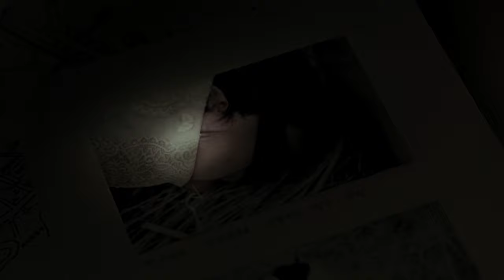Memories Of Murder - Official Trailer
A BongJoonHo Film. MemoriesOfMurder is back in cinemas for limited time.

The harrowing true story of the hunt for a sadistic serial rapist and murderer terrorizing a small province in 1980s South Korea. Marking the first of many successful collaborations between four-time Oscar winner Bong Joon Ho and leading man SongKangHo, the film follows the paths of three increasingly desperate detectives as they attempt to decipher the violent mind of a killer in a futile effort to solve the case. Now, seventeen years after its initial release, and a year after the real culprit was identified, this cult classic takes its place as a modern masterpiece.